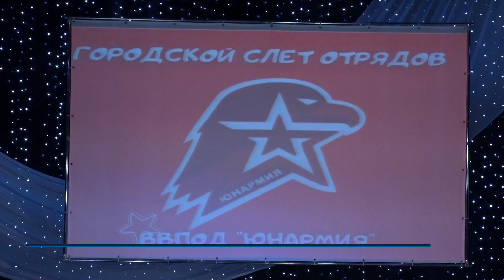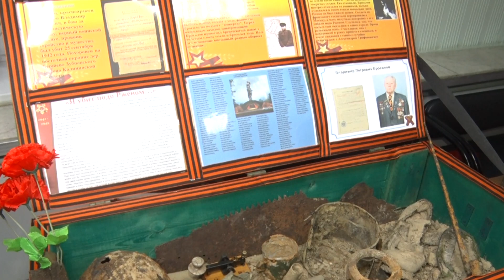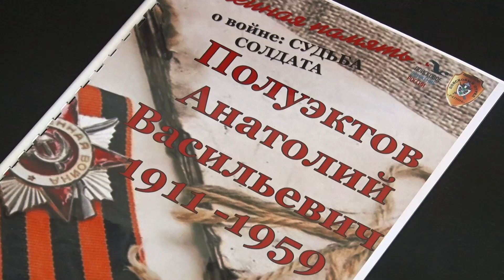В рядах юнармейцев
20 тагильских школьников пополнили ряды юнармейцев. Как бойцы всероссийского общественного движение "Юнармия", они теперь будут нажимать на начальную военную подготовку, занятия спортом, уделят время и творчеству. Планы пока нарушают эпидемические ограничения.